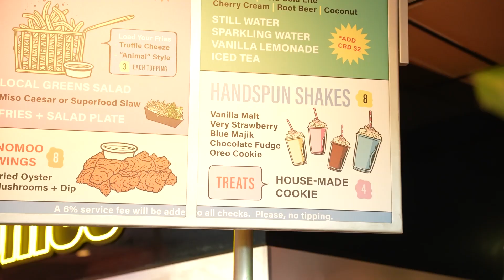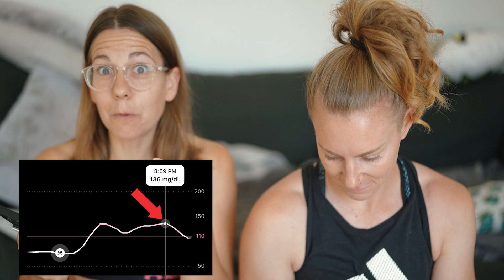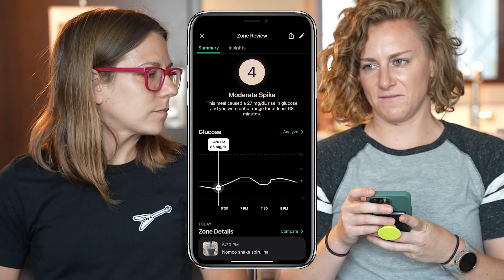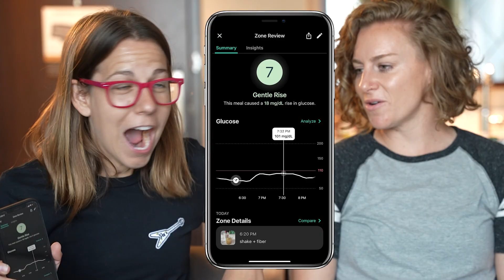We Test If Fiber Improves Our Metabolism...Crazy Results!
Fiber is good for your metabolism and blood sugar. But can we supplement with fiber and stop a glucose spike from a sugary milkshake? This is our metabolism booster hack to see if we can improve our metabolism naturally with fiber and maybe even help with weight loss. Levels continuous glucose monitor (CGM) will show us our blood sugar in real time!